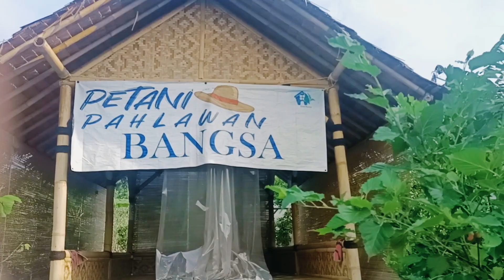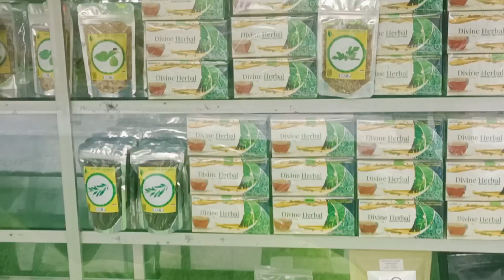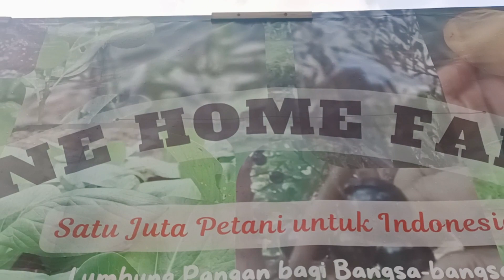Wajah Baru 2023 memang Lebih Cakep || Kebun Inspirasi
Wajah Baru kebun One Home Farm 2023 memang Lebih Cakep. Inilah inovasi Kebun Inspirasi yang dilakukan oleh para petani milenial. Ada banyak perubahan yang membuat kebun ini terlihat lebih rapih dan nyaman untuk dikunjungi.

Bagi teman-teman yang mau berkunjung ke kebun One Home Farm bisa menghubungi kami.

Salam satu juta petani untuk Indonesia